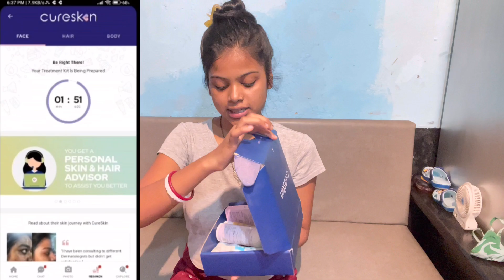Aisa mere Face pr kya hua jo mujhe yeh video banana pada itni jaldi 🥺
MISHTI100

this channel is for vlogging❤️

Tags..

Honest Cureskin App Review

Cureskin Products How to use them

Cureskin app review

Cureskin products

Cureskin spf 30 sunscreen gel

Cureskin app how to use

Cureskin face wash

Cureskin app kaise chalaye

Cureskin app review hair

Cureskin kojic plus cream

Cureskin side effects

Cureskin cleansing gel face wash

Cureskin app review in hindi

Cureskin app download

Cure skin app review

Cure skin products review

Cure skin

Cure skin app